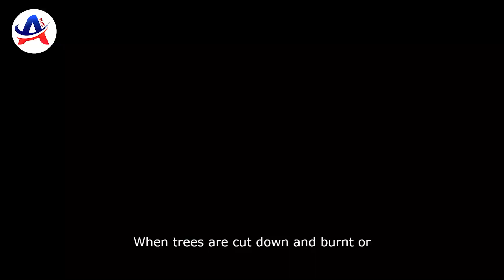number 6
Comprehension passage no.6
Read the following passage, then answer the questions:
Generally, rainforest are forests with high rainfall and a large number of different kinds of plants and animals. Human beings depend on rainforests in numerous ways but it would be wrong to suggest that they should be saved just because they are useful to humans.
Rainforests have been important in life because they are home to 50- 90 % of the species on earth although tropical forest cover 12% of the land area of the earth. It has been estimated that as a result of cutting down rainforests, at least 40 species are disappearing every day. Rainforests are a vital source of medicine and at least 25% of all modern drugs came originally from forests. Rainforests offer a variable bounty of foods.
The Earth\s climate is affected by rainforest. When trees are cut down and burnt or left to decompose, they release carbon dioxide into the air which is the main gas that causes global warming. Cutting down rainforest also changes the amount of rain that falls in an area. When rain falls on forests, the water is slowed down and absorbed by trees and plants. When they are taken away, the water flows quickly over the ground and this causes floods and erosion.
 Choose the correct answer from a, b, c or d:
1) Rainforest are home to .species on earth.
a)some   b) few   c) a lot of   d) no
2) As a result of cutting down rainforests, at least 40 species are .every day.
a) appearing   b) disappearing  c) absorbed   d) grown
3) Rainforests are a/ an .source of medicine .
a) important   b) unimportant c) trivial   d) little
4) When trees are cut down and burnt, they release .into the air.
a) carbon dioxide  b) oxygen   c) floods  d) perfume
5) The underlined pronoun 'they' refers to .
a) plants  b) animals   c) humans   d) rainforests
6) The world should .about all kinds of forests.
a) care   b) damage   c) fall   d) destroy
7) Cutting down rainforests can cause .and erosion.
a) welfare  b) floods   c) goodness  d) medicine
8) The best suitable title for the passage is .
a) Animals   b) Humans   c) Plants   d) Rainforests